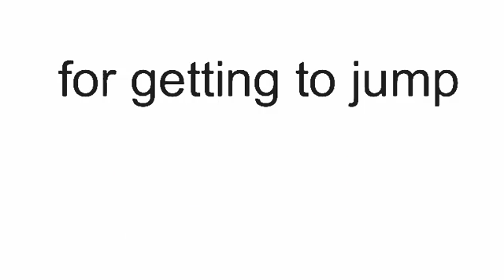5 ways to die in roblox